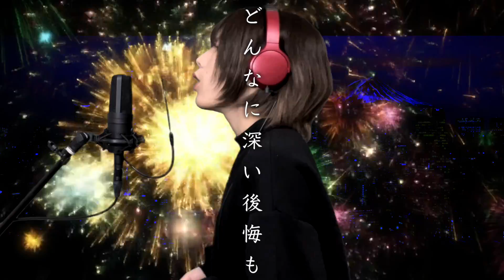【Arrange Cover】残響散歌 / Aimer 『鬼滅の刃 遊郭編 OP 』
年末動画上げられずすみませんでした！
PCの不具合は未だ直らずなので
もう新しいのを買わなあかんのかなと検討中です

花火の画質、これが限界です(申し訳ない!)
PCの方は全画面にせずに観た方がきっと楽しめます

◆初のフルアルバム制作のため
クラウドファンディング達成感謝🔥
⇨新目標「ハイクオリティMV制作」に挑戦中

◆歌唱依頼やお仕事のご相談

◆毎週日曜20:00投稿 21:00配信

◆2nd.Single『at Sleepless Night』
4/1より再販スタートしました！

使用背景
FreePickより使用
※クレジットURLが無効となってしまうため、URLは載せておりません